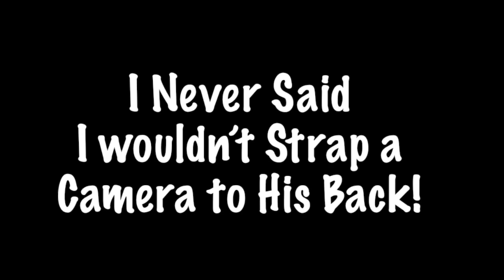GoPro Brody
Playing Fetch from Brody's perspective